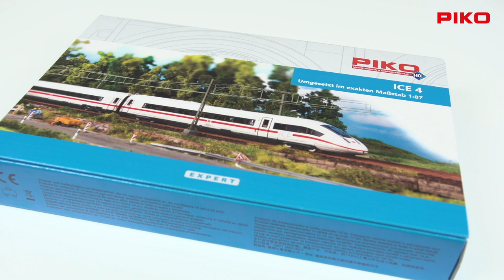PIKO [V078] H0 Expert Elektrotriebzug BR 412 "ICE 4" #51400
Der PIKO ICE 4 (#51400 / #51401 / #51402 / #51403) begeistert durch die von PIKO gewohnte exzellente Lackierung und Bedruckung, abnehmbare Frontkappen zum Kuppeln von zwei Triebzügen, realistisch unterschiedliche Ausführungen der Wagen, Stromabnahme von allen Rädern der Endwagen und eine detaillierte, liebevoll gestaltete Inneneinrichtung, die durch die Innenbeleuchtung passend zur Geltung gebracht werden kann.

Mit dem detailverliebten ICE 4 offeriert PIKO ein zeitgemäßes, fein detailliertes und betriebsfähiges Modell des neuen DB AG Flaggschiffes. Der PIKO ICE 4 kann durch die oft gewünschte und konsequent umgesetzte Maßstäblichkeit des Zuges ab Radius R2 eingesetzt werden, ohne das an den Drehgestellen nachgearbeitet werden muss oder bei jeder Runde abgeplatzte Details auf der Modellbahnanlage zu finden sind. Realistische Geschwindigkeiten, auch auf Steigungen, sind durch das durchdachte Antriebskonzept mit zwei Motoren auch bei längeren Einheiten problemlos möglich.

Die Grundeinheiten können durch die zusätzlich angebotenen und mit viel Akribie entwickelten Wagensets #58590 DC / #58591 AC sowie den Einzelwagen #58592 DC / #58593 AC zusätzlich ergänzt werden.